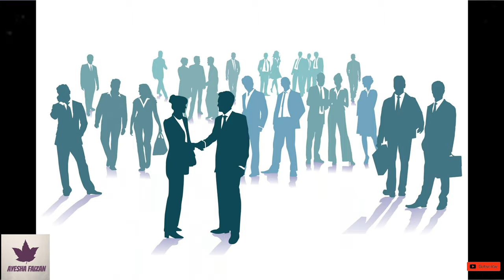women day - 8 march - international women day special - happy women day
aoa
 i hope u r well
today the topic is women day

related search
▶ International Women's Day 2020 | Women's Day Ads | Happy Women's Day |

Women's Day Best Indian Tv Ads

HER - "LET THE VOICE BE YOURS". WOMEN'S DAY SHORT FILM

FilterCopy | A Better World For Women (Women's Day Special) | Ft. Nayana and Nishaad

Women’s Day (2020) New Released Full Hindi Dubbed Movie | Women’s Day Special | Mandhra, Saikumar

Our International Women's Day film that shook the nation...

about women day :
After the Socialist Party of America organized a Women's Day in New York City on February 28, 1909, German delegates Clara Zetkin, Käte Duncker, Paula Thiede and others proposed at the 1910 International Socialist Woman's Conference that "a special Women's Day" be organized annually.[4] After women gained suffrage in Soviet Russia in 1917, March 8 became a national holiday there.[5] The day was then predominantly celebrated by the socialist movement and communist countries until it was adopted by the feminist movement in about 1967. The United Nations began celebrating the day in 1977.[6]

The earliest Women's Day observance, called "National Woman's Day,"[9] was held on February 28, 1909, in New York City, organized by the Socialist Party of America[10] at the suggestion of activist Theresa Malkiel.[11] There have been claims that the day was commemorating a protest by women garment workers in New York on March 8, 1857, but researchers Kandel and Picq have described this as a myth created to "detach International Women's Day from its Soviet history in order to give it a more international origin".[12][13][14]

In August 1910, an International Socialist Women's Conference was organized to precede the general meeting of the Socialist Second International in Copenhagen, Denmark.[15] Inspired in part by the American socialists, German delegates Clara Zetkin, Käte Duncker, Paula Thiede and others proposed the establishment of an annual "Women's Day", although no date was specified at that conference.[4][12][16] Delegates (100 women from 17 countries) agreed with the idea as a strategy to promote equal rights including suffrage for women.[17]

The following year on March 19, 1911, IWD (international women's day) was marked for the first time, by over a million people in Austria, Denmark, Germany and Switzerland.[10] In the Austro-Hungarian Empire alone, there were 300 demonstrations.[12] In Vienna, women paraded on the Ringstrasse and carried banners honoring the martyrs of the Paris Commune.[12] Women demanded that they be given the right to vote and to hold public office. They also protested against employment sex discrimination.[3]

The Americans continued to celebrate National Women's Day on the last Sunday in February.[12]

Female members of the Australian Builders Labourers Federation march on International Women's Day 1975 in Sydney.
In 1913 Russian women observed their first International Women's Day on the last Saturday in February (by the Julian calendar then used in Russia).[18]

In 1914, International Women's Day was held on March 8 in Germany, possibly because that day was a Sunday, and now it is always held on March 8 in all countries.[18] The 1914 observance of the Day in Germany was dedicated to women's right to vote, which German women did not win until 1918.[18][19]

In London, there was a march from Bow to Trafalgar Square in support of women's suffrage on March 8, 1914. Activist Sylvia Pankhurst was arrested in front of Charing Cross station on her way to speak in Trafalgar Square.[20]

CHANNAL RELATED
I HOPE AP KO APKI QUESTION KA MOTABAK VIDEO MIL GAI HOGUI